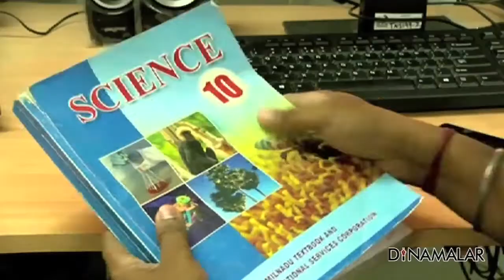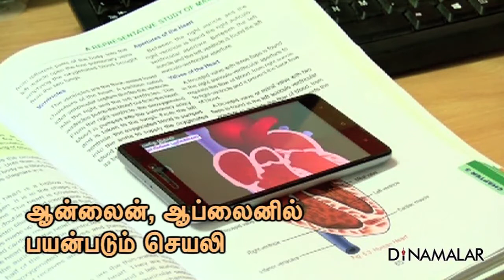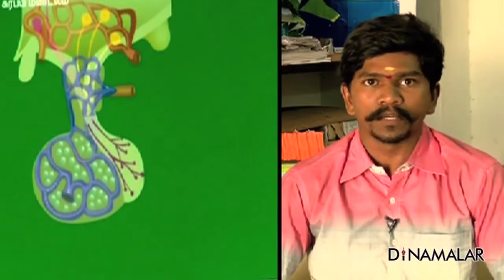TNSCHOOLS LIVE APP அறிவியல் ‘ஆப்ஸ்’ அள்ளுது ‘கிளாப்ஸ்’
TNSCHOOLS LIVE APP - AWARENESS TO ALL THE 10TH AND 12TH STUDENTS TO USE THE APP FOR SCIENCE SUBJECT...